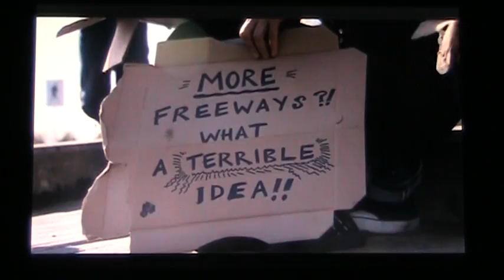Dig In CT